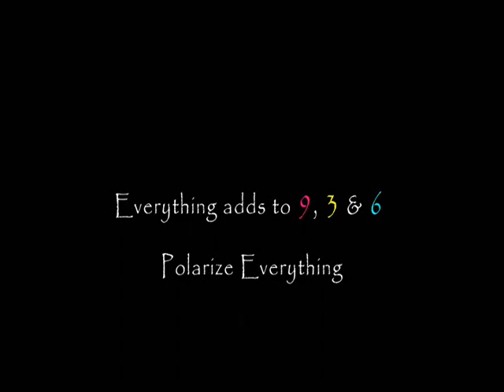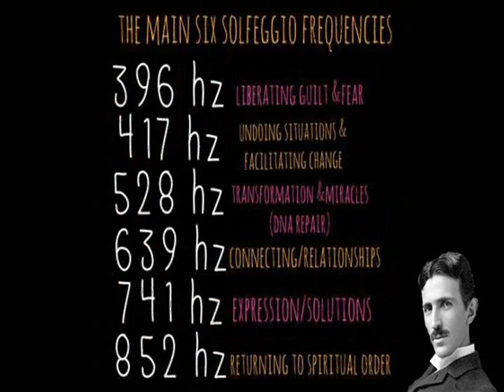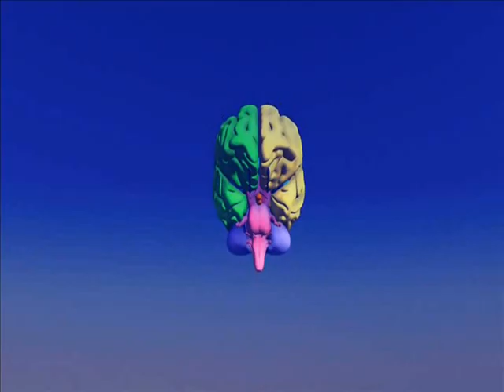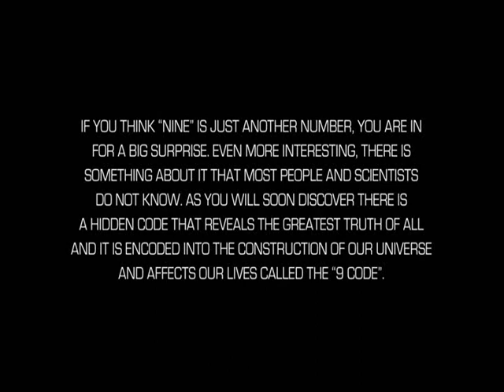The Real Meaning of the Trinity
My hope is that all of you will benefit from this information. Please take it to heart and lets get on the same timeline.